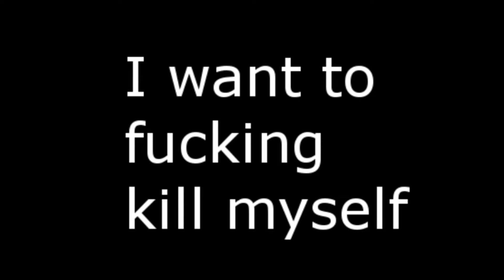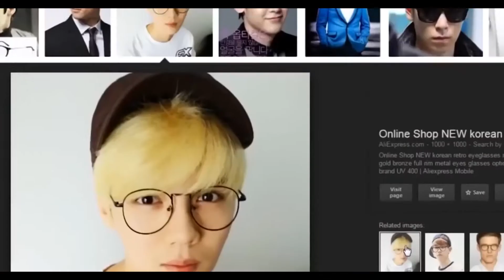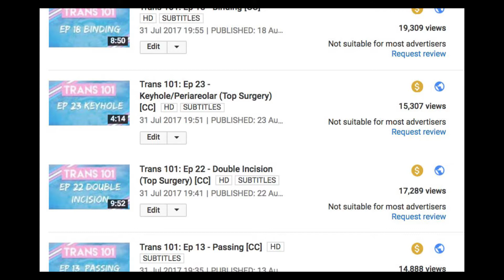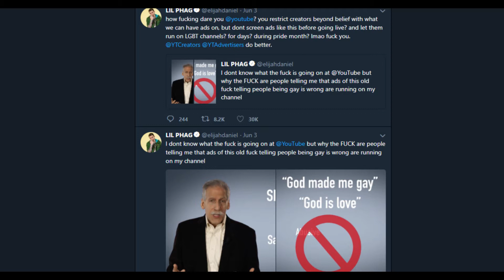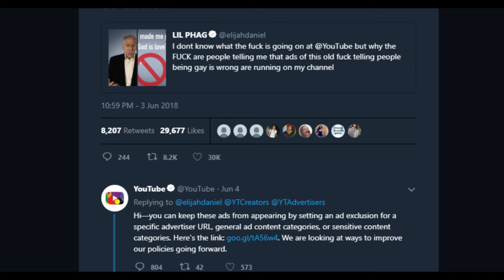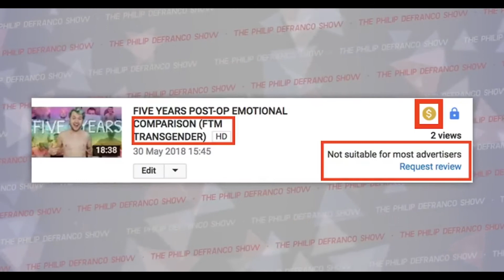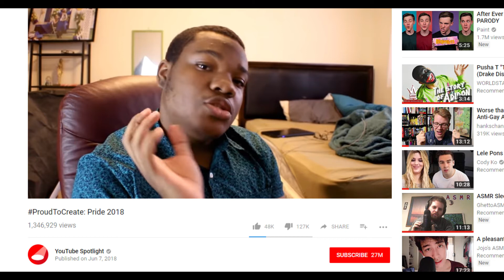YouTube Doesn't Care About LGBT Content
REUPLOAD: My dumbass self uploaded in 480p rather than 1080p

I'm super proud about how this video turned out and I believe this topic needed to be talked about.